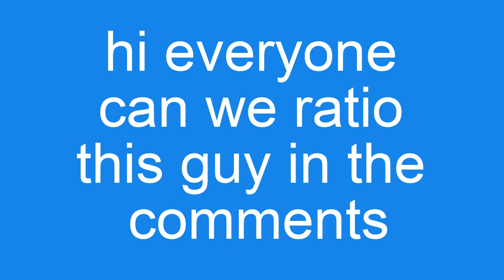Can everyone ratio this guy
ration him